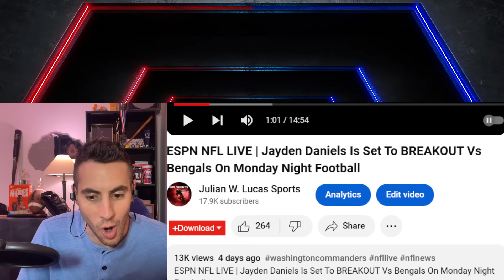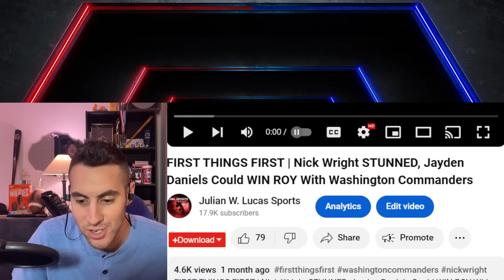FIRST THINGS FIRST | Nick Wright STUNNED, Jayden Daniels Is A SUPERSTAR For Washington Commanders